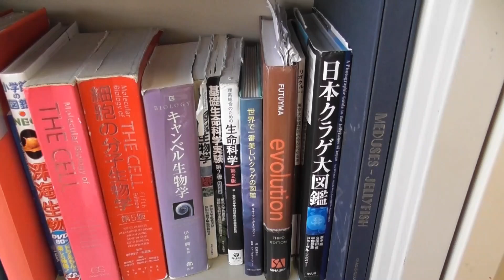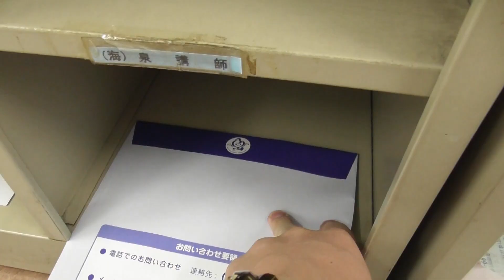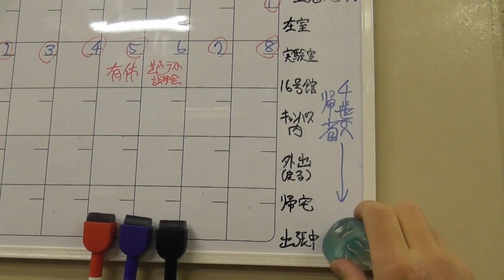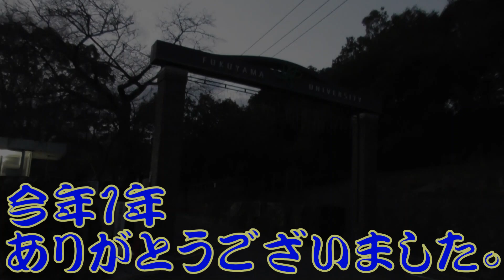【今週の“勝手に”福山大学】Vol 36～〆～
今年1年、どうもありがとうございました。

支援絵こちら　Figragesan

姉妹チャンネル「海月風来記・海月の厨」

公式の仕事の依頼は
iz。kurage ★ fukuyama-u。ac。jp
まで（お手数ですが、「。→.」・「★→@」に変換ください。　）

‹Dr.クラゲさんって？›
福山大学（講師）